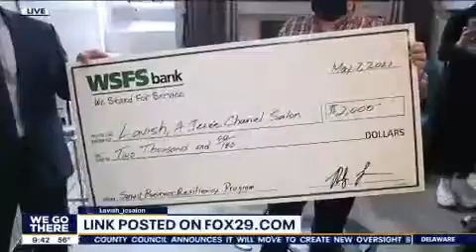WSFS Bank Small Business Resiliency Program – Lavish, A Jenée Chanel Salon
Each week in May, WSFS Bank and FOX 29 are teaming up to honor a small business in the Greater Philadelphia and Delaware region that overcame the odds to persevere and succeed during the COVID-19 pandemic. WSFS Bank is proud to provide Lavish, A Jenée Chanel Salon, with a $2,000 award and a live segment on FOX 29’s Good Day Philadelphia as part of the WSFS Bank Small Business Resiliency Program.